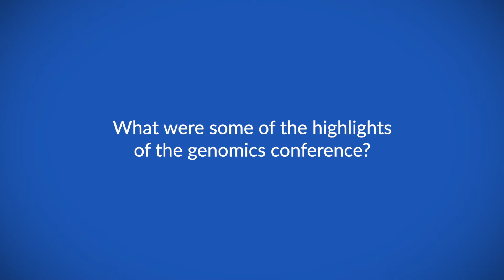Highlights from AORTIC Cancer Genomics Conference 2021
Dr Hannah Ayettey talks to ecancer about the AORTIC Cancer Genomics Conference 2021.

Dr Ayettey kicks off by discussing the ways in which genomics have shaped clinical care and research but how unfortunately Africa has trailed behind due to aspects such as financial constraints, lack of knowledge and availability of adequate logistics.

She continues on to talk about some of the goals of the AORTIC Cancer Genomics Conference 2021, including the development of a network of scientists to lead genomics science in Africa, and the need to develop a research agenda for Africa.

Dr Ayettey then goes on to review some of the highlights of the conference, touching upon various key speakers and their research.

To conclude, Dr Ayettey explains the plan of action to achieve the goals set out at the conference, including to organise more local and regional conferences to integrate more researchers in Africa.